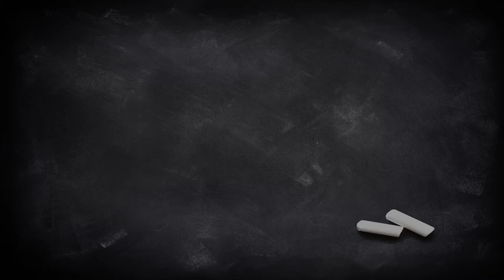SKAL! New Age, una session IPA del birrificio artigianale Lariano, Lecco. Degustazione #16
La "New Age" è una session IPA del birrificio lecchese "Lariano".